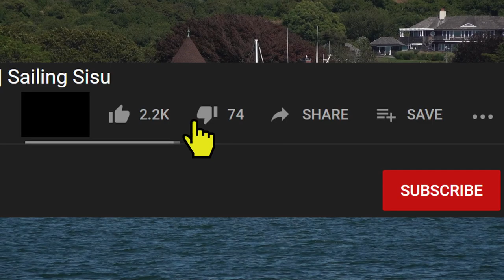#210 We SAILED to THE BIG APPLE with friends on board and met A LADY | Sailing Sisu Leopard 45 CAT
Join us on our sailing adventure as we explore Long Island, USA.. We embarked on a scenic tour of the island, went shopping in a monster truck and learned about the island's history, even the Rolling Stones stayed here in the 70's! Our day ended with a traditional South African braai with awesome friends. We anchored off a man-made barrier built to combat erosion and picked up guests to start our journey towards the big apple, New York. We had a great overnight sail with newbies on board and met the lady herself, the Statue of Liberty. We love having visitors on board, sharing our knowledge of sailing and starting great friendships. Come along and experience the beauty of the Long Island to New York City sailing adventure with us!